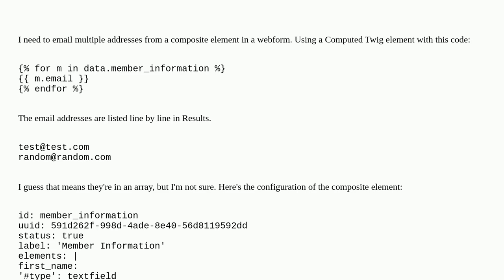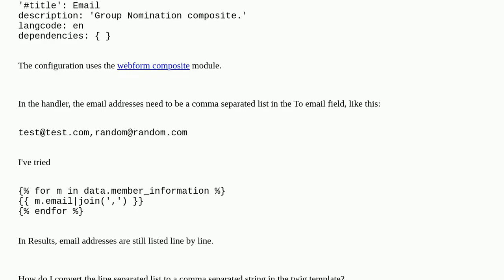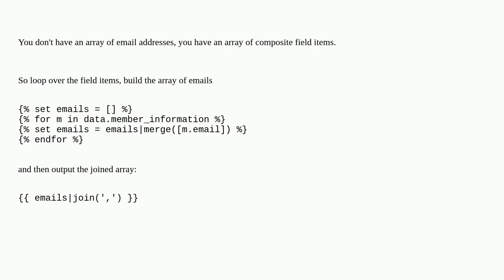Drupal: Email multiple addresses from a composite element in a webform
Email multiple addresses from a composite element in a webform

A special thanks goes out to the community

  webforms 9